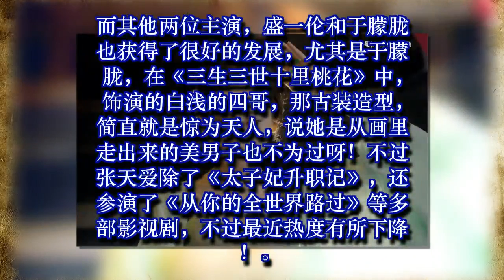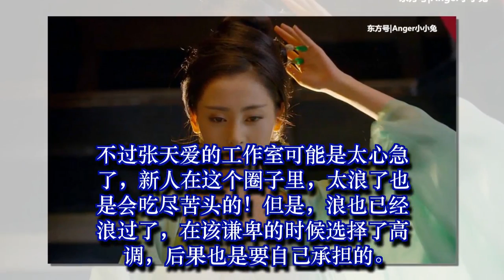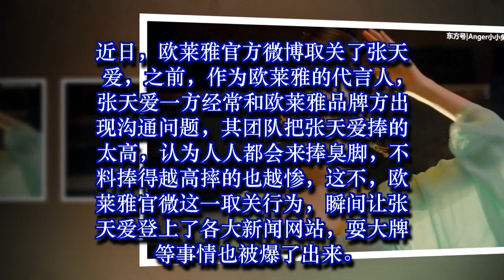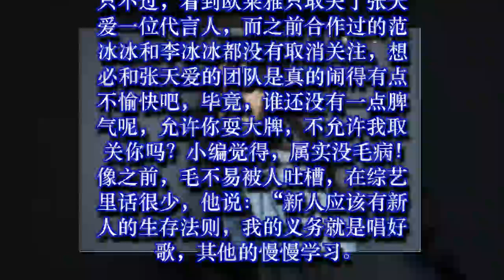张天爱被欧莱雅官微取关，网友：原因真的是这样吗？曝光真相！